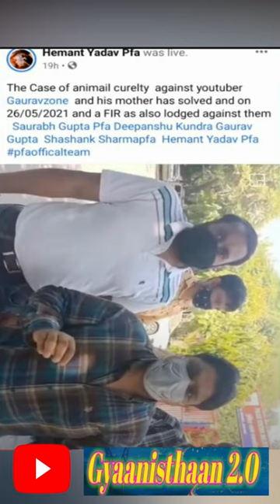GauravZone 1st ArresT by delhi police ! | Gauravzone Mother Arrested | GauravZone Dollarzone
related queries -
SEARCHING_
gauravzone
gauravzone Vlog
gauravzone arrested
gauravzone arrested by police
gauravzone controversy
gauravzone dog controvesy
gauravzone again fir
gauravzone exposed
gauravzone gaming
gauravzone song
gauravzone new video
gauravzone roast
gauravzone exposed
gauravzone horror vlog
gauravzone gaming channel
gauravzone first video
gauravzone kite flying
gauravzone exposed
gauravzone exposed tatva k
gauravzone exposed by akash
gauravzone exposed video
gauravzone exposed by his friends
gauravzone exposed master butter
gauravzone exposed song
gauravzone exposed neuzboy
gauravzone exposed flying beast
gauravzone exposed andy gujjar
gauravzone dollar video
dollarzone